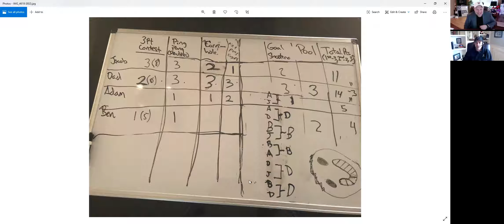What's Happenin' Chat with PaperCut Exec Dave Farrell - COVID-19 Update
A What’s Happenin’ (WHIP) in Person video with PaperCut, Americas Regional Director Dave Farrell.

In this video, Industry Analysts Inc.’s Andy Slawetsky Interviews Dave about the COVID-19 virus and what PaperCut is doing to support their people, their customers and how they’re helping fight the pandemic.

Listen to Dave chat about working with partners like ACDI and Elatec to help Triage Units during this pandemic.

And, you get to see Dave's home office. Check it out!